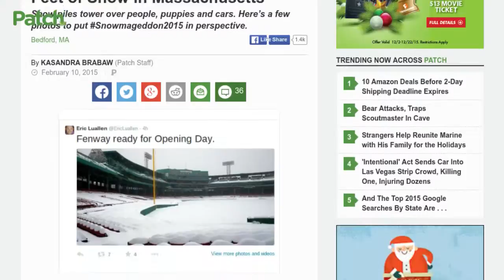Patch: The Year In Weather